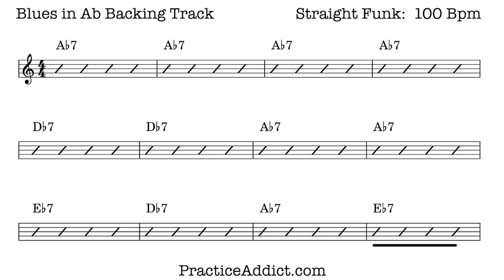Funky Blues in Ab Backing Track (minus Bass), Straight, 100 bpm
Funk Blues Backing Track.
A mid-tempo funky blues for practicing:
- Blues melodies
- Improvised solos
- Working on difficult or unfamiliar keys
- Double-time fragments

Here are some variations of this track to try:
Minus Comping:
Minus Drums: